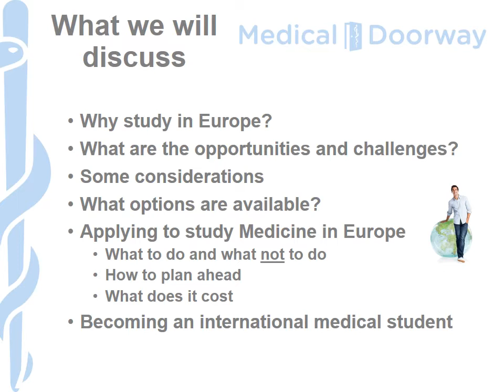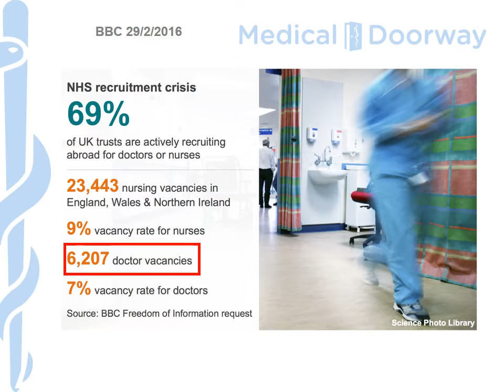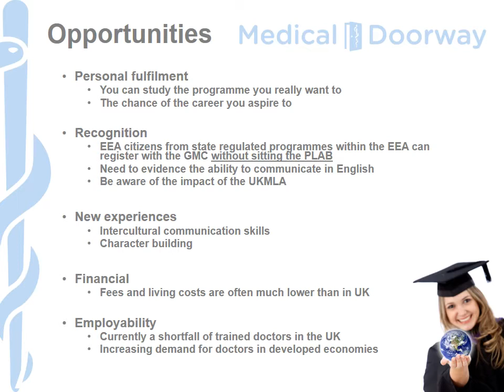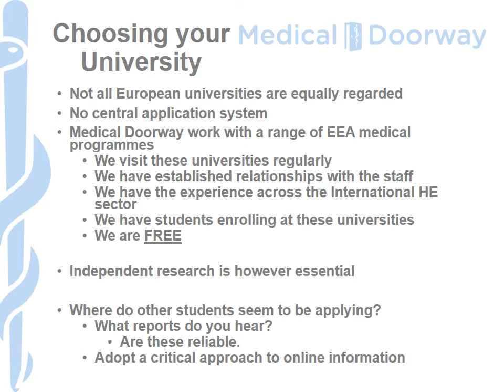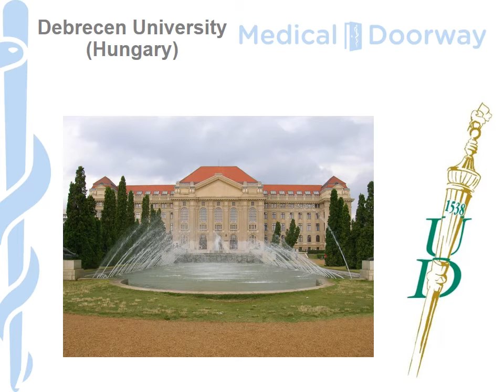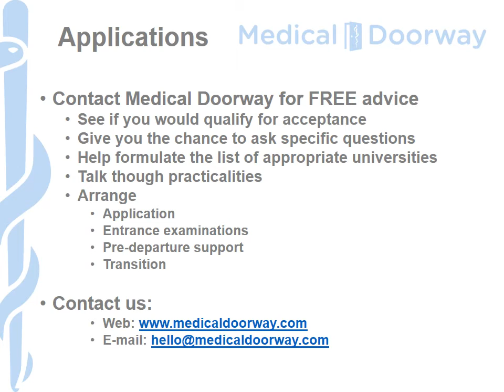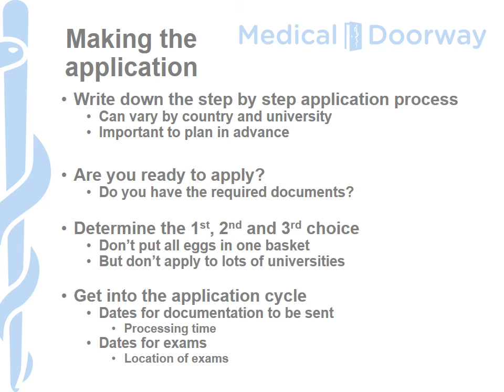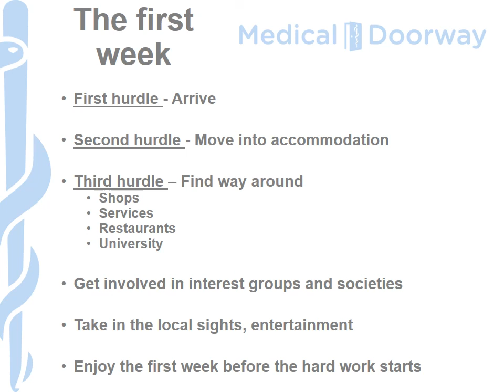Study Medicine in Europe - Presentation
Medical Doorway offers free advice and assistance to students who aspire to study medicine, dentistry or veterinary medicine in Europe. We deliver this presentation in schools and at various events and have decided to make it publicly available.